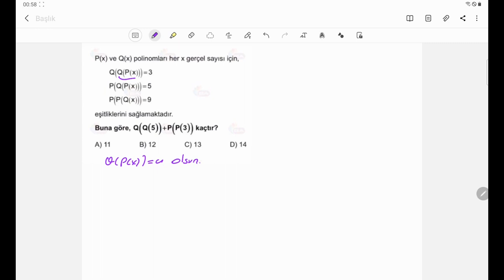POLİNOMCEPTİON.. Ösym Tadında Çok İyi 1 Soru..